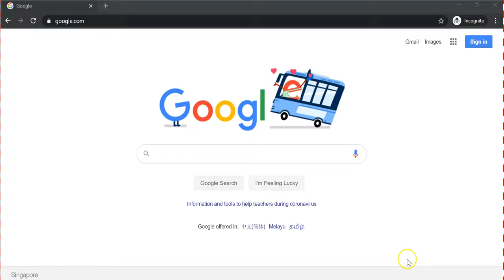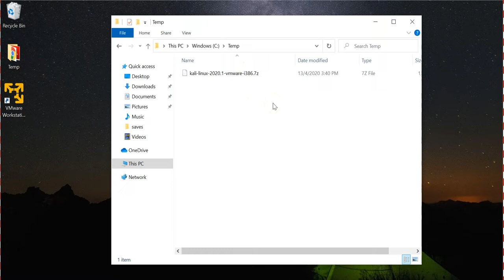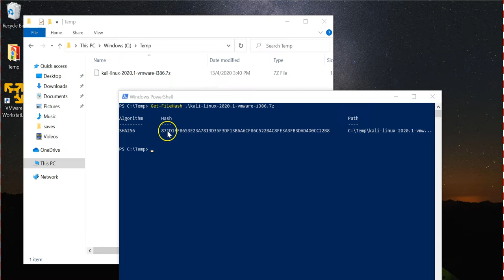Downloading and checking Kali Linux Image